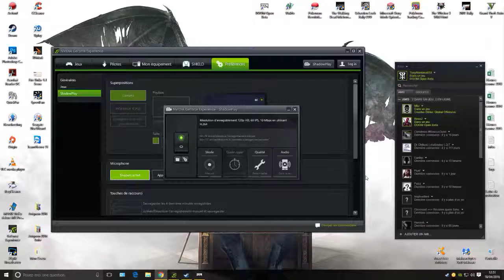Doom BETA - Match A Mort - #1 [HD]